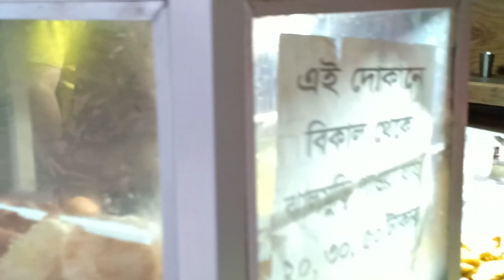আলুর চপ বেগুনি ভাজা | Potato & Eggplant Fritters | Street Food Cart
Potato and eggplant fritters is the most common and tasty street food items in Bangladesh.